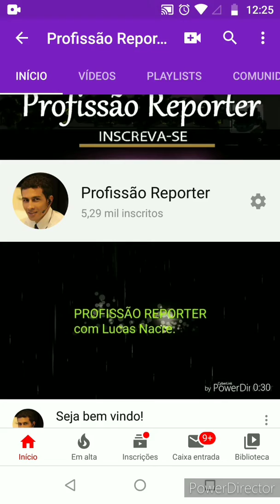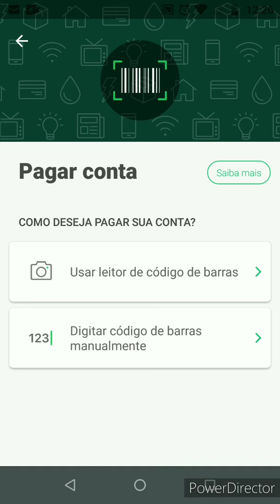Picpay Parcele seu IPTU no aplicativo!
ATENÇÃO

Ganhe RappiCréditos! Coloque meu código e ganhe com Rappi!

((( ID:115623 )))

Olá, estou te indicando para ser motorista 99POP e ganhar mais dinheiro!

CANAIS PARCEIROS